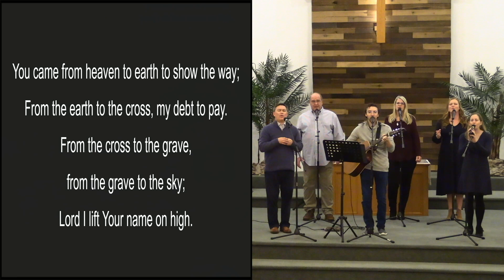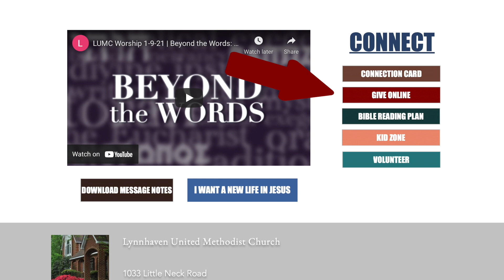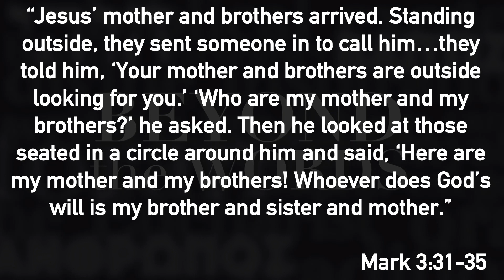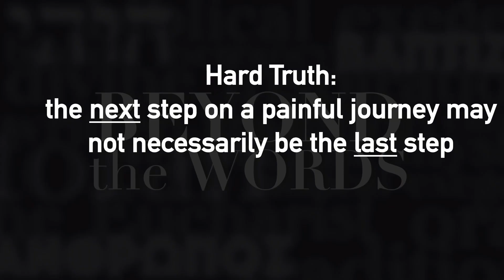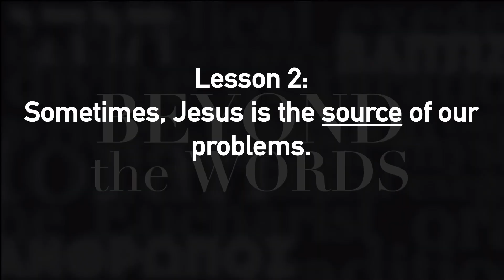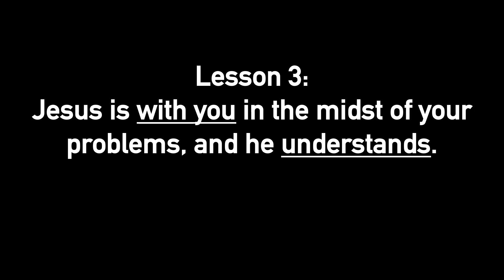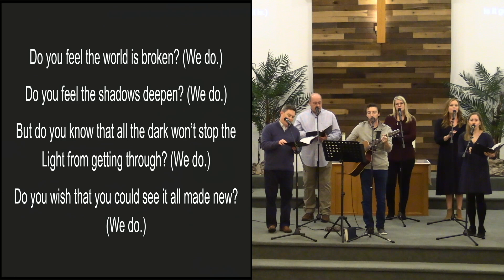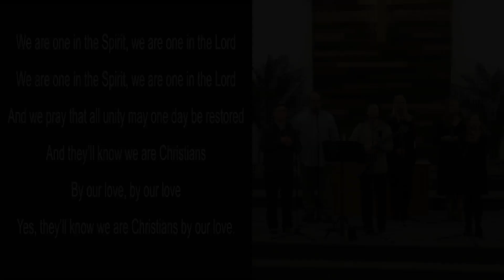LUMC Worship 2-6-22 | Beyond the Words: Mark 6